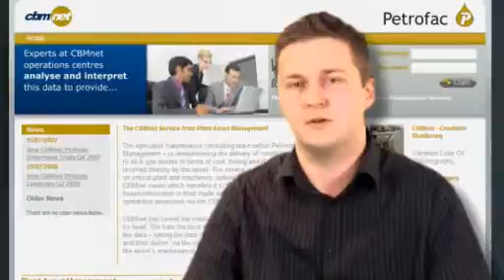Development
Hi I’m Aron, the Development Manager. It's my role to ensure that your project is developed to the highest standards.
Our track record over the last 10 years demonstrates that our development team are capable of delivering all types of web solutions varying from small content managed information delivery sites to larger user driven sites such as those use to manage large member organisations
All our developers have a firm understanding of the design and development principles necessary for delivering high quality software solutions. Once a project comes into production it's allocated to a lead developer based upon availability, and most importantly experience with your business's requirements. Dependant on the scale of the project the lead developer may utilise members of his development team to ensure the milestones agreed are delivered.
d Application Development approach to software development which means that we're experienced in putting together complex systems in a relatively short timescale. This is made possible through the use of our two software platforms XPOR & IBIS. Both have been developed in house over a period of 13 years and offer an extensive range of functionality whilst also maintaining high standards of stability and security.
We provide our clients with the options to host onsite with us or offsite at a location of their choice. Our onsite hosting offers clients the option to have their system run on a shared server, or alternatively they can choose to purchase their own server. All our hosting solutions offer a full backup service; again this can be tailored to suit your needs. Solutions hosted with us benefit from both a secure physical environment and secure network ensuring your website is at minimal risk from attack.
If you’d like to know more about our development procedures or software platforms you can find more detailed information on the website.
Once your application has been built, it's passed back to Project Management for testing